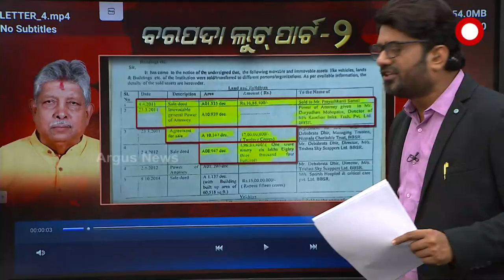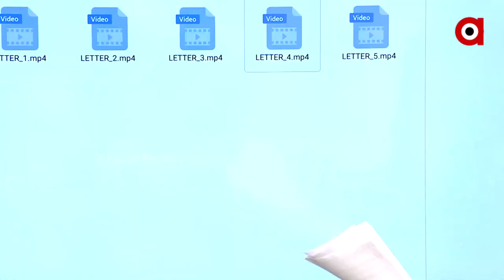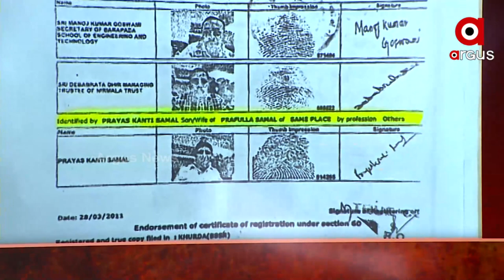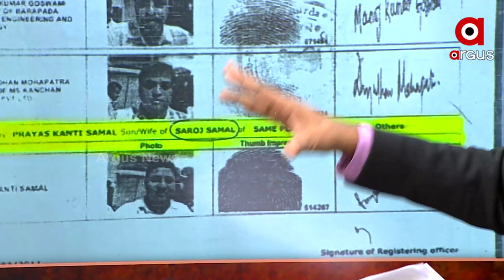ପ୍ରଫୁଲ୍ଲ ସାମଲ ଓ ପୁଅ ଲୁଲୁ ସାମଲ ଜମି କେଳେଙ୍କାରୀର ବଡ଼ ଖୁଲାସା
ଭୁବନେଶ୍ବରରେ କଲେଜ ଜମିକୁ ଶାଗ ମାଛ ଦରରେ ବିକିଛନ୍ତି ଲୁଲୁ ସାମଲ ଓରଫ୍ ପ୍ରୟାସକାନ୍ତି ସାମଲ